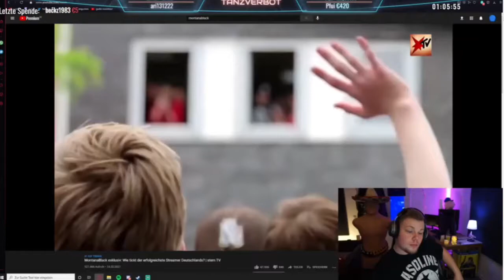TANZVERBOT redet über Fortnite | Clip vom 25.2.2020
Hier kommt ihr zu Tanzi 👉:
Moin Leute, heute gibts mal einen Clip aus einem
Livestream von Tanzverbot. Viel Spaß mit dem